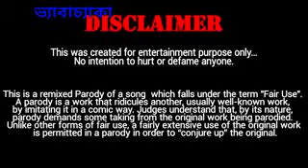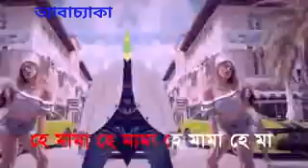Nasir k niya notun gaan hay maamaa hay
it's about our game cricket